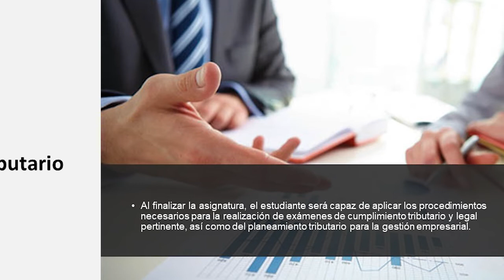Presentación de la asignatura: Auditoría Tributaria y Planeamiento Tributario